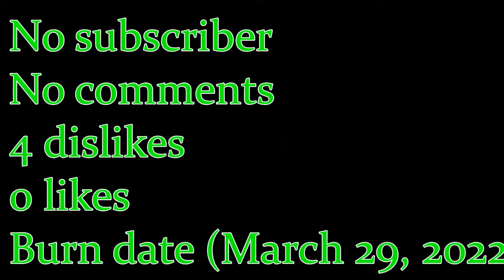Lieutenant 24 Cuban Mr. Idiot (Incredible) become uncanny (UK DRILL Secret Definition)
It's not my meme. I put it in the UK drill version of Mr. Incredible becoming uncanny.

Lieutenant reacting to Brainless Ben who failed his college course this year so he made the meanest memes out of him to go viral.

Episodes coming soon.

All the UK drill music I can find.